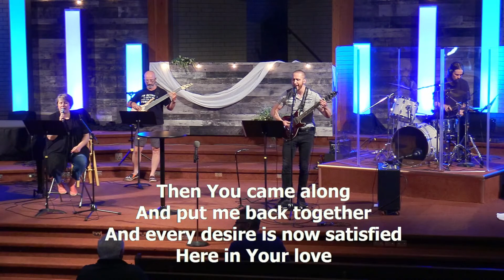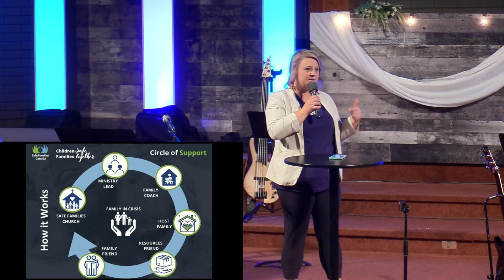July 16, 2023 | Am I in the Light?: 1 John 3: 4-10 | Kimbal Martens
This is the seventh sermon in our series "Am I in the Light?" a look at 1 John.

All songs sung and performed are used under the CCLI License 28672 and are credited during the service. They are not being used for monetization on this channel